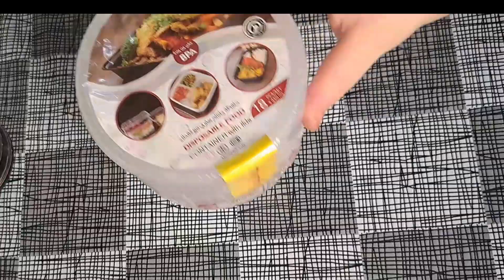Pakistani Custerd Recipe | elaiche custard recipe| by food and travel in ksa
(ingredients)
Doodh 3 litre
Cheeni  1½ Cup
Elaichi 8
Custard powder  14 tbsp
Doodh  1 cup
Kishmish
Badam
Nariyal
tutti frutti